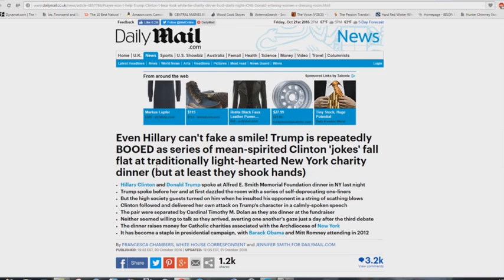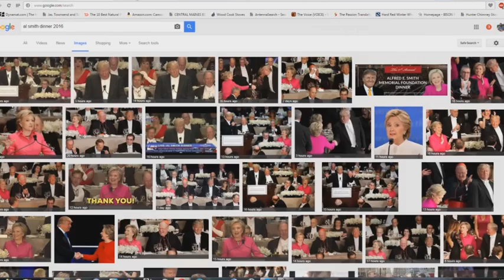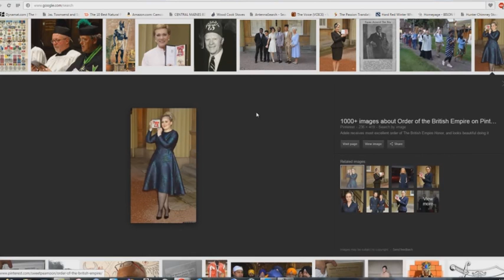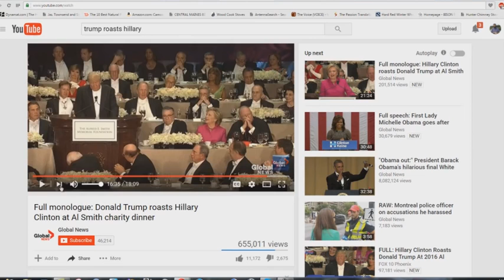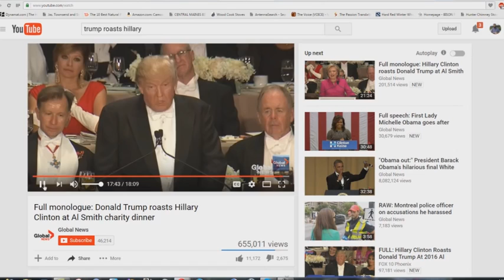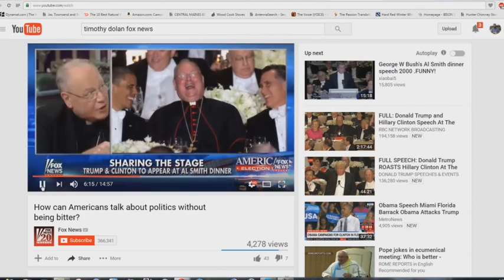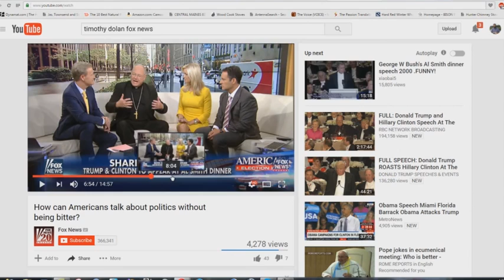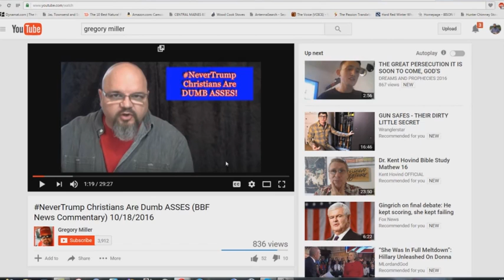TOTAL PAPAL CONTROL OF THE 2016 ELECTION! By Bryan Denlinger